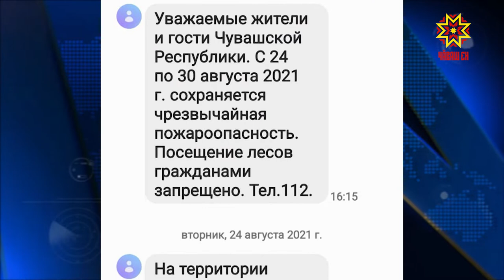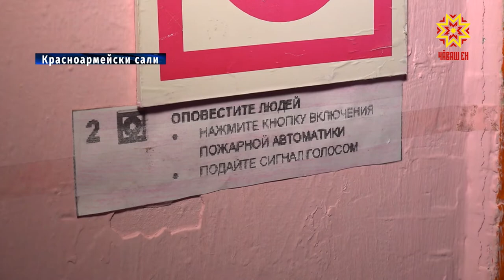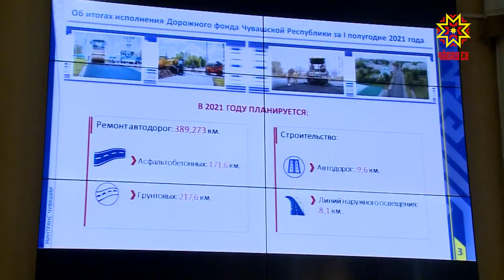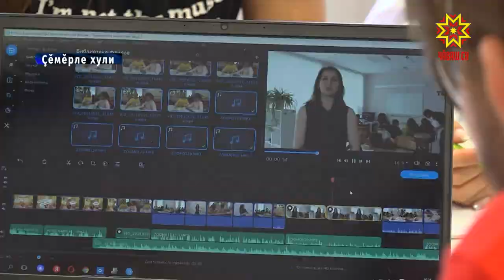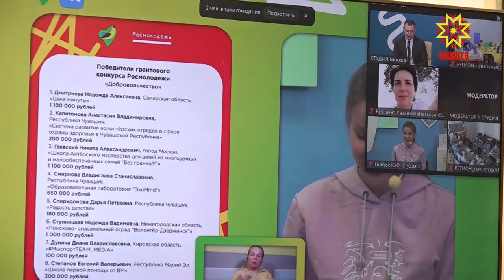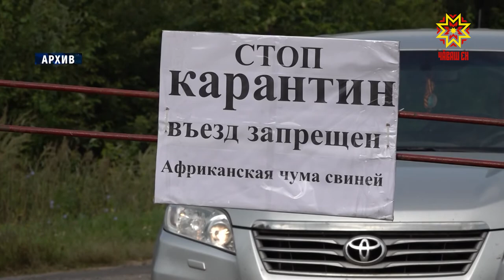Республика 24.08.2021 на чувашском языке. Вечерний выпуск